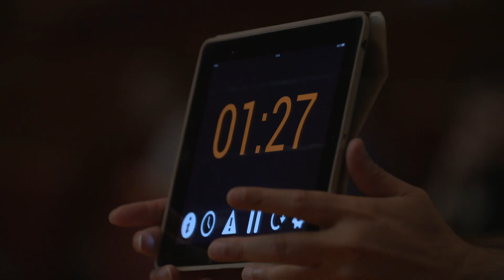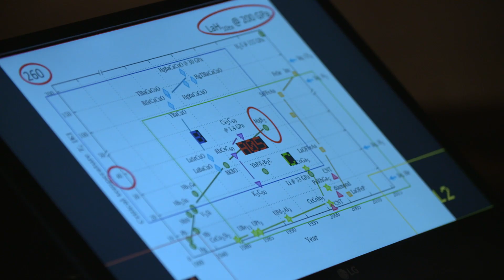BZP18 Si te parece que la ciencia es aburrida, es muy probable que te la hayan contado mal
Vídeo de cierre de Naukas18.
Naukas18 ekitaldia itxi zuen bideoa.